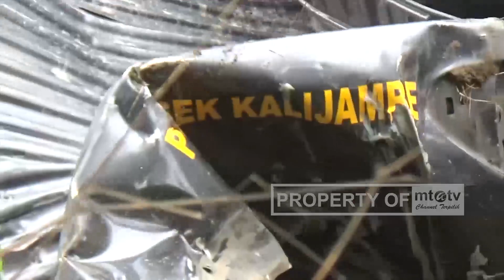KERETA API TABRAK MOBIL PATROLI, DUA POLISI MENINGGAL DUNIA